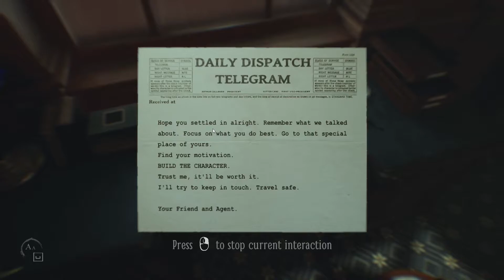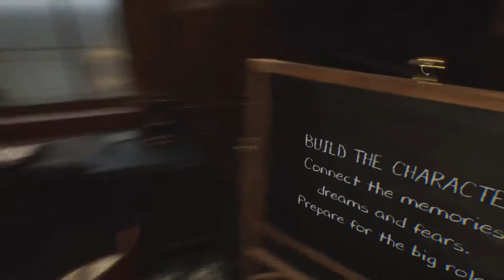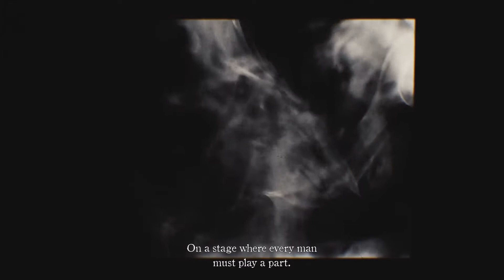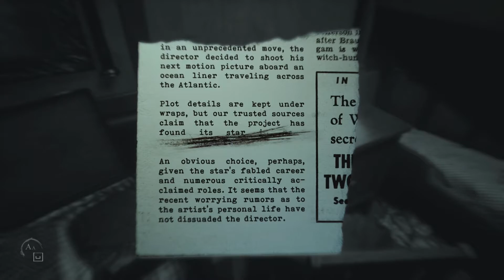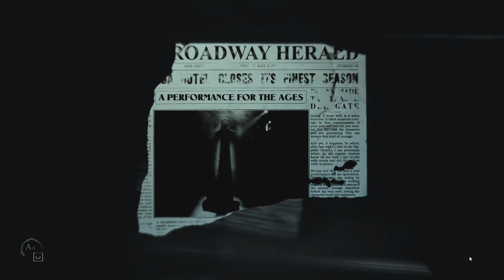THE ULTIMATE COMEDY GAME - Layers of Fear 2 - 1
Danielle and Joe-Joe played the original Layers of Fear on a whim. It was one of the funniest experiences of their lives which is actually a grievous insult to Layers of fear as it was a horror game.

Guess what, they're back at it.